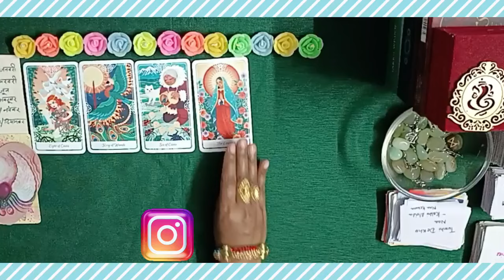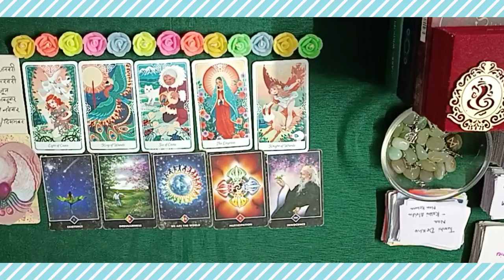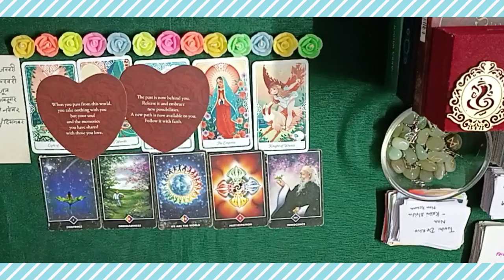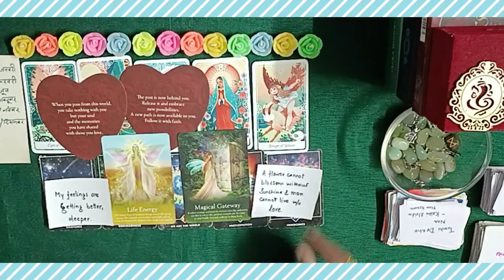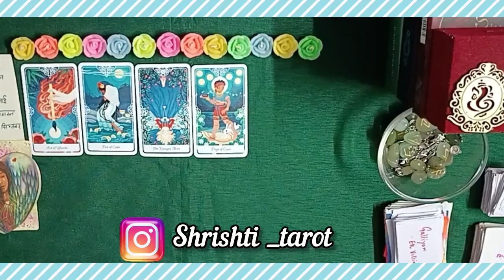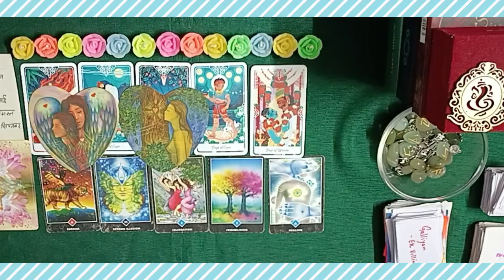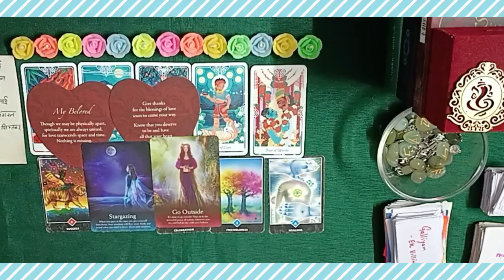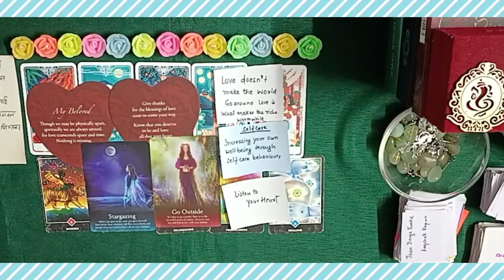💋🌹How ur SPOUSE PROPOSE you 💕 Moment, feelings 💞🔮PICKACARD#tarot#love#pickacard#soulmate#astrology